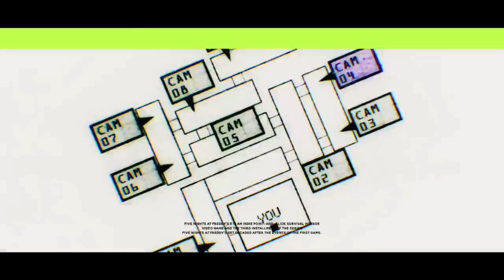[ COVER ] O Homem Roxo | Five nights at freddy's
Ficha Técnica:
Michael Afton/Thumb: Spider
William Afton/Springtrap: @mamaoedits6769
Mix/Master e Cara do Telefone: @pauloOpp
Música Original por @euN3ko
Direitos dos Personagens: @animdude
Área das Tags: